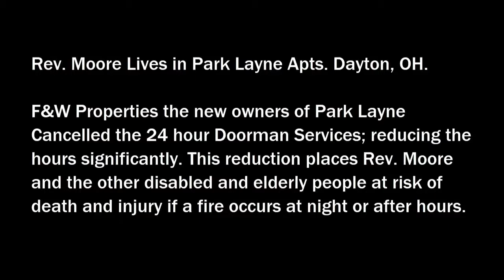Be not afraid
Rev. Alonzo Moore filed a complaint with the Dayton Human Relations Council over the discrimination against the elderly and disabled at Park Layne Apts under the new owners - F&W Properties. At a 100 years old he is still fighting the fight!